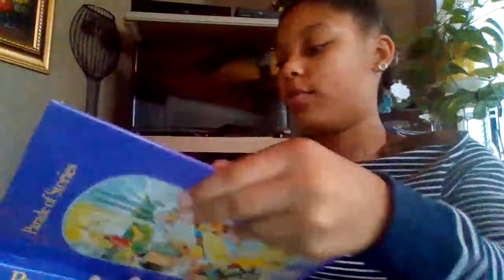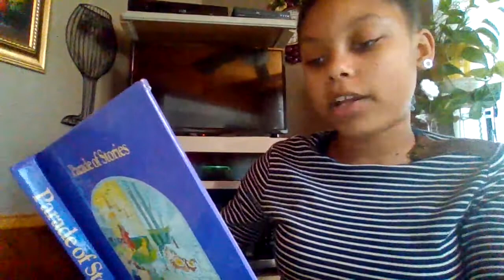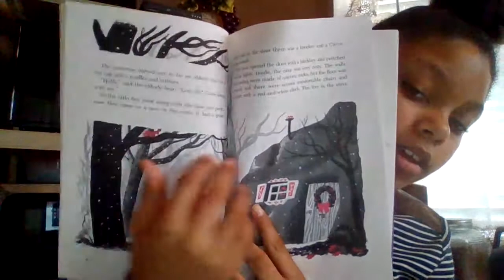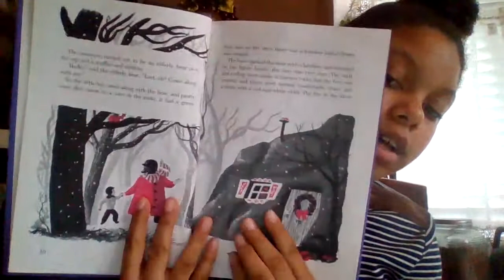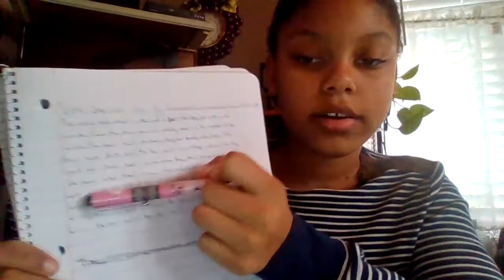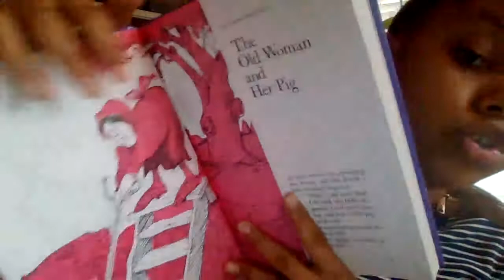Reading to you my favorite book! And showing you my book report!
Hi! guys today im going to be viewing my book report! And the title is One Cold Day by Elizabeth Coatsworth and hope you enjoy! Always remember every inch from you is perfect from the bottom to the top!